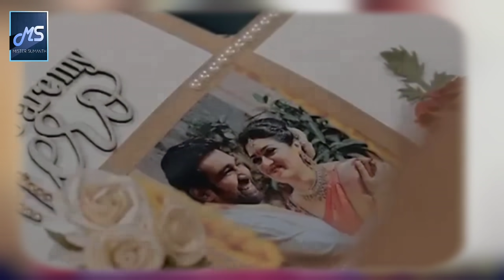ಇದೀಗ 6:45PM ಮಗುವಿಗೆ ಜನ್ಮ ನೀಡಿದ ಮೇಘನಾ ಶೂಟಿಂಗ್ ಬಿಟ್ಟು ಓಡೋಡಿ ಬಂದು ದರ್ಶನ್ ಚಿರು ಆಗಮನ!